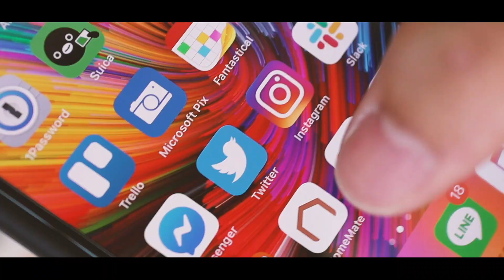【初心者向け】効率爆上がり！Google検索 神機能5選。賢いググり方を教えます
よーたです。Google検索って意外と奥が深く、活用すればするだけ欲しい情報を効率的に探せるんですよね！

[ ⌚️ Chapter ]
00:00 オープニング
00:37 動画の目次
01:05 検索便利機能3選
04:07 キーワード検索の基本
06:51 動画の制作理由
07:47 心がけてること
10:20 動画のまとめ

(日本語・英語で対応可能です)

[ 🖥 My Gear ]
愛用してる機材まとめはこちらから！